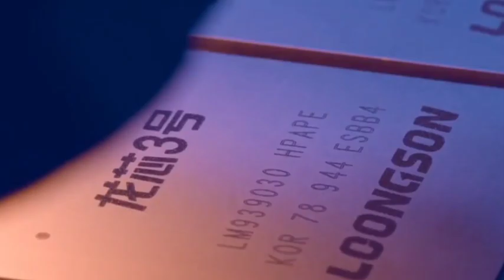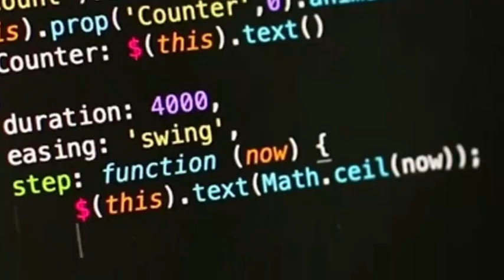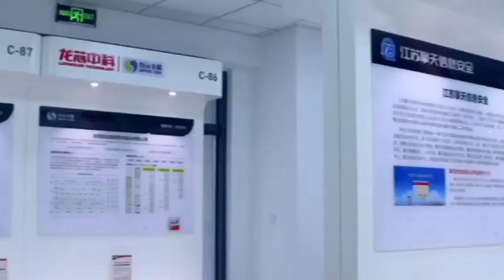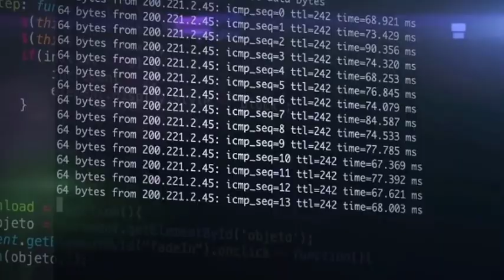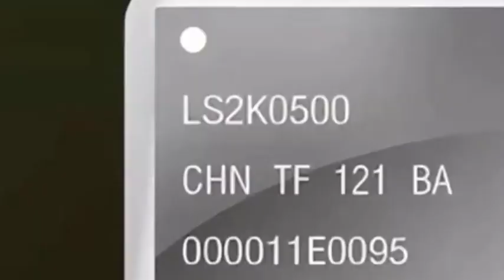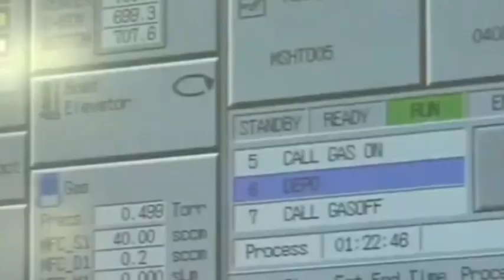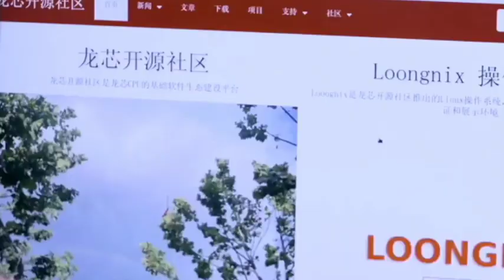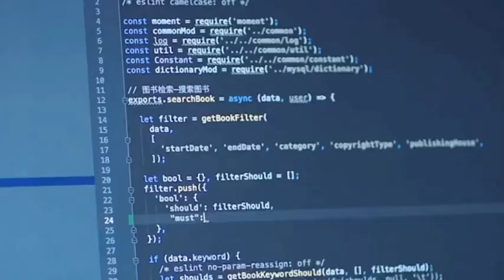More advanced than 14nm! The chip design level of Loongson can reach a 7nm process!